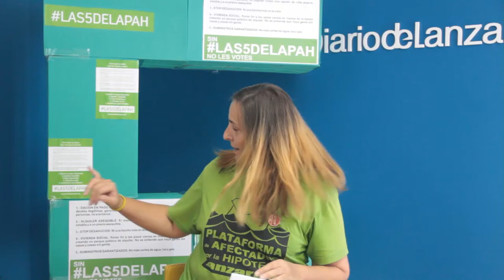La PAH reivindica medidas para garantizar “el derecho a la vivienda”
La Plataforma de Afectados por la Hipoteca (PAH) de Lanzarote se ha sumado a la campaña para reivindicar a las organizaciones políticas que se presentan a las elecciones generales “cinco demandas de mínimos” para que “el derecho a la vivienda, que está recogido en la Constitución, esté garantizado”.

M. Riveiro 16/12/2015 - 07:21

La portavoz de la PAH en Lanzarote, Cristina Cividanes, tiene la experiencia de lo ocurrido en las instituciones públicas de la Isla, donde “aprueban las mociones” que surgen de las reivindicaciones de la plataforma pero luego “no sienten ningún pudor en caer en contradicciones y no cumplirlas”.

“Tienen una desvergüenza absoluta, les da absolutamente igual que hayan aprobado una moción y luego vayas con una familia que se va a quedar en la calle y tan tranquilos te dicen que no pueden hacer nada”, denuncia Cividanes, quien critica que las instituciones locales “no se comprometen a dotar el contenido de la moción que aprueban para que se haga efectiva”. “Es un descaro absoluto”, añade.

Desde la PAH de Lanzarote consideran que a pesar de los anuncios de mejora económica, “hay más pobreza” y recuerdan que “han aumentado los desahucios en Canarias un 14,8 por ciento en el último trimestre segunda datos del Poder Judicial. “Aumenta la precariedad laboral” y aumenta la ocupación de casas “porque familias que tienen un salario de 800 euros no pueden pagar un alquiler y se ven obligados a entrar en una vivienda y vivir en precario, sin agua y sin luz”. “Hemos llegado a una situación de supervivencia terrorífica, que no parece propia del primer mundo”, afirma.

La portavoz de la PAH en Lanzarote apunta que la plataforma ha elaborado un paquete de medidas para que sean asumidas por las organizaciones políticas y destaca la reivindicación de que desde el Gobierno se articulen medidas para que haya viviendas asequibles, “la paralización de todos los desahucios” o que se habilite “un parque de viviendas público” que desde la plataforma proponen que sean viviendas de “los bancos rescatados con dinero público”, que están “obligados a dar una contraprestación social”.

“Si la deuda de los bancos ha sido nuestra, sus casas también”, sostiene la portavoz  de la PAH, organización que también reclama que se paralicen los “cortes de suministros” y que “se garantice que las familias pobres tengan luz y agua”. “Tenemos en Lanzarote muchísimas familias sin luz y sin agua, muchos niños que no pueden decir: me duché, hice las tareas del colegio y vi un poco la televisión”, asegura Cividanes, quien subraya que “esa es una realidad que ocurre” en la Isla.

Cividanes insiste en que la PAH es “absolutamente apartidista” pero que sí está señalando a los partidos que no llevan las “medidas de mínimos en su programa electoral”. “Los únicos partidos que han acogido al cien por cien, sin matices, sin sucedáneos, las demandas de la PAH han sido Podemos e Izquierda Unida”, explica.

“El resto de partidos, todos, se ponen la careta de una falsa dación en pago que no es real porque quieren dejar deuda a las familias, una deuda que les perseguirá de por vida”, apunta la portavoz de la PAH en Lanzarote.

Para Cividanes, “lo que les da más alergia” a la mayoría de organizaciones políticas es asumir el compromiso de “tener que negociar con los bancos” y que “cedan viviendas para un parque públicos”. “No sé qué tipo de deudas tienen con los bancos, pero desde luego los ciudadanos no tenemos ninguna deuda, muy al contrario estamos pagando su pésima gestión, como las tarjetas black, las preferentes o la estafa de Rato, con recortes en sanidad, educación y dependencia”, subraya.

La portavoz de la PAH recalca que “hay personas perdiendo la vida por lo que nos ha hecho la banca y sin embargo los partidos políticos tienen una cobardía absoluta a la hora de hacer política que defienda a los ciudadanos”.